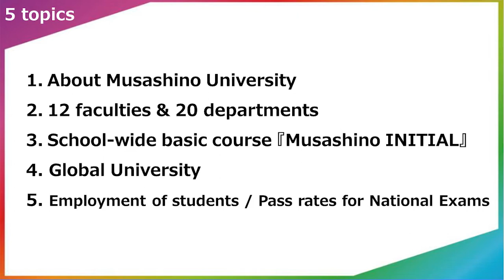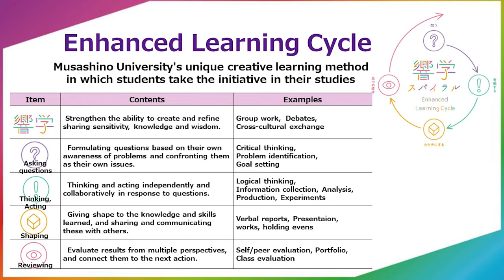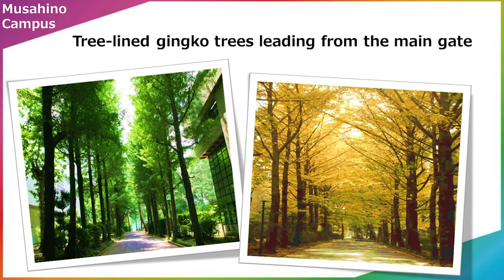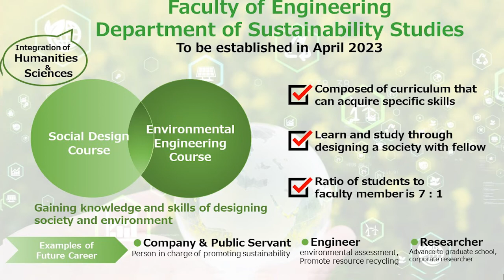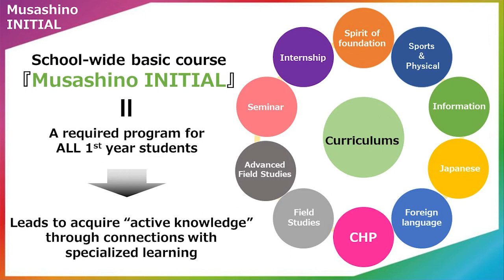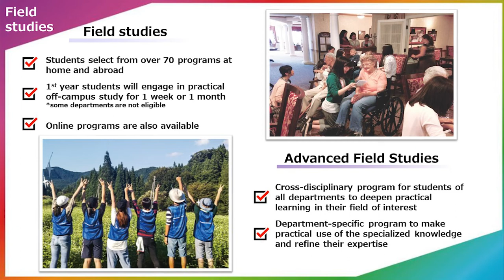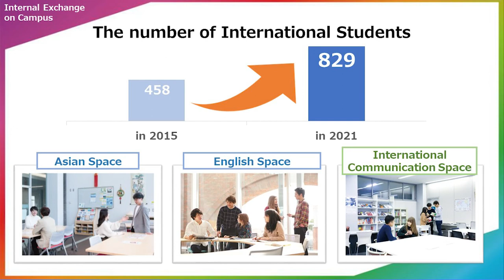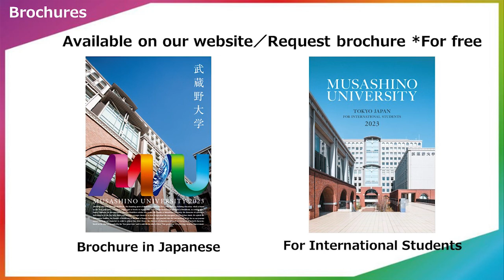武蔵野大学 大学説明 ≪英語≫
武蔵野大学　Webオープンキャンパス2022
2022年6月現在の最新情報です。